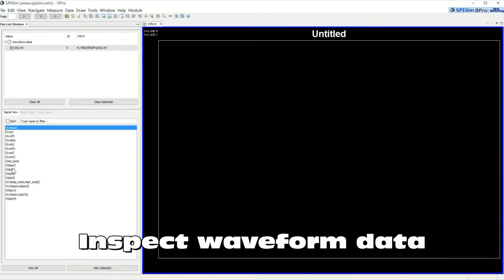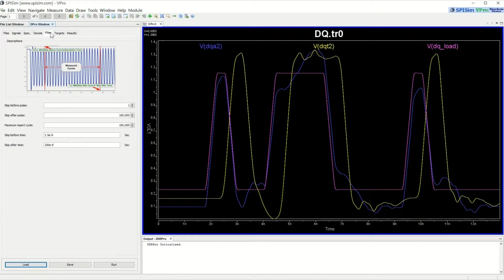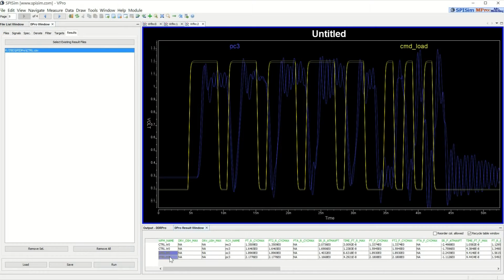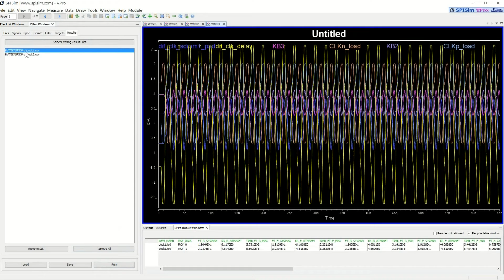SPISim DPro Demo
A short silent (with captions) screencast demonstrating DPro's DDR post-processing flow.